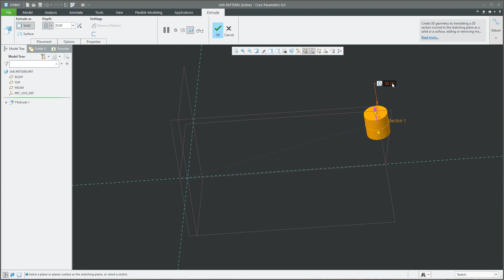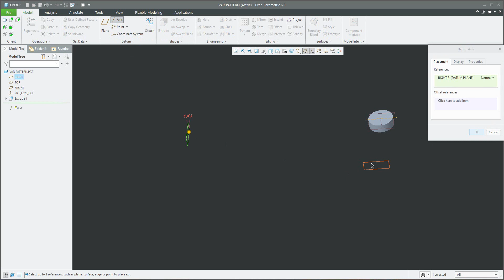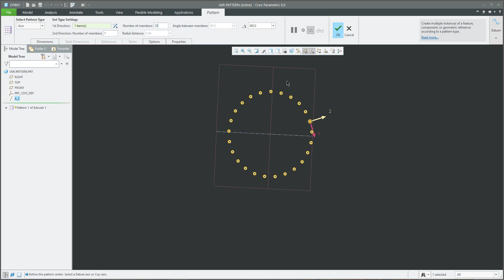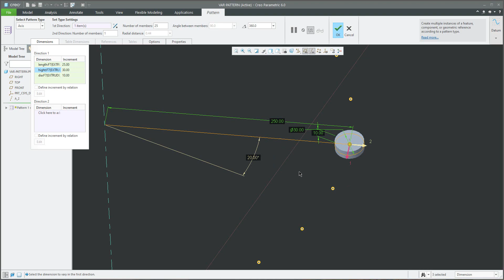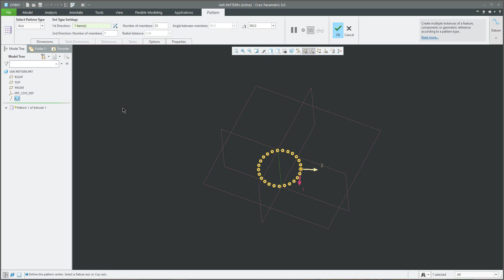Variable Pattern Logic used for Rose modeling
In this tutorial, you can learn How to manage Axis pattern and change easily dimensions for pattern members.
Every new pattern member can be set with a new increment (positive or negative), dependent if you want to add or remove the value from the original shape.
This method I have used for modeling of the rose leaves.

This video has been created based on a question from a comment under my video on YouTube channel.